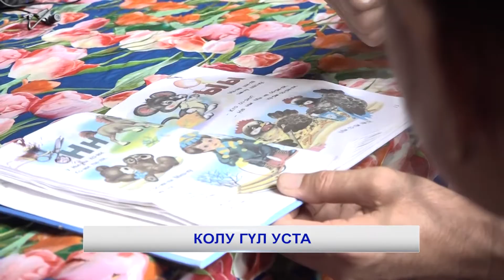Колу гүл уста